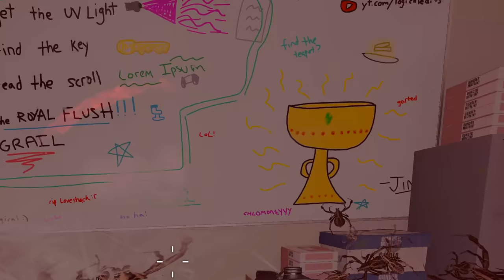THE OFFICE ZOMBIES! (Black Ops 3 Modded Zombies)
THE OFFICE ZOMBIES in Black Ops 3! LET’S GO!!!

DESCRIPTION: Welcome back to some custom modded zombies maps on Black Ops 3 PC! Today we’re playing a map called “Dunder Mifflin” which is literally a map that takes place in The Office. Like, in the office itself. This map has tons of Office references and a unique easter egg involving “The Dunder Code”, but I’m not gonna lie it’s a pretty hard map lol. Trying to stay alive in a cramped office space is…not easy

So, what do YOU think about The Office Zombies in BO3? Are there any other custom BO3 zombies maps I should check out? Leave a comment letting me know! ^-^

Erik - M3RKMUS1C